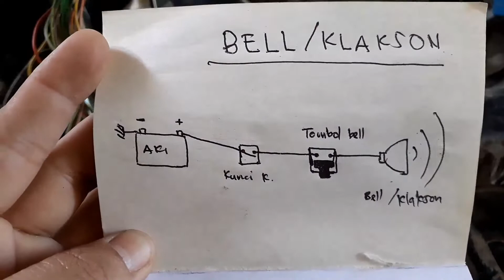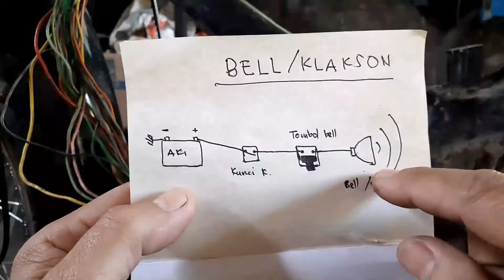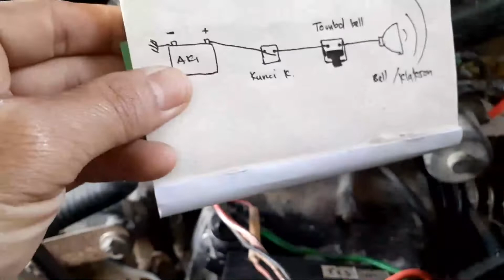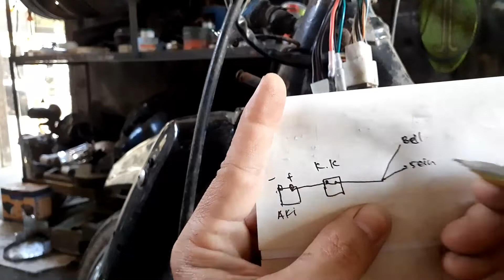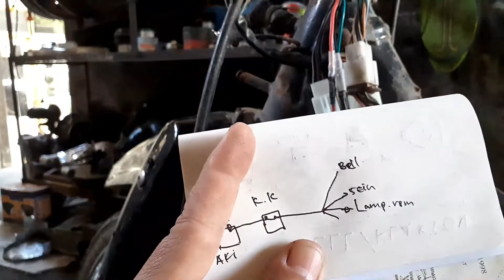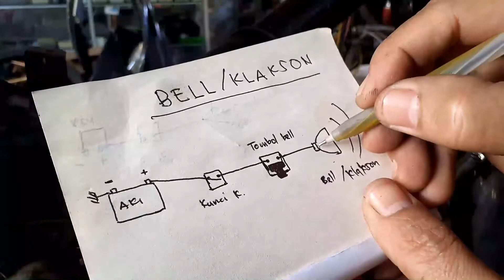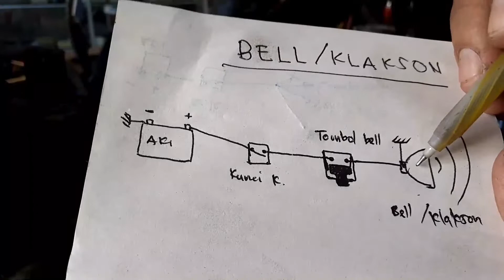Cara membuat JALUR KABEL KLAKSON motor | Memahami JALUR KABEL BEL untuk pemula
Assalamu Alaikum Wr. Wb  Sobat OK Otomotif Channel
Pada  video  kali ini  saya sharing lengkap  Cara membuat JALUR KABEL KLAKSON motor |  Memahami JALUR KABEL BEL untuk pemula

✅ Tonton Juga Panduan Dalam Mengelola Channel Youtube

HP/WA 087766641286